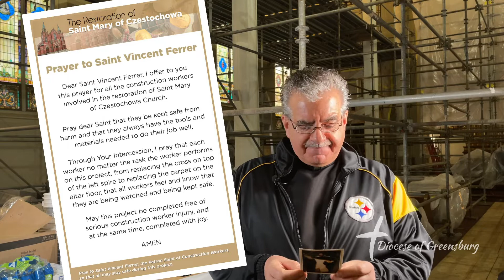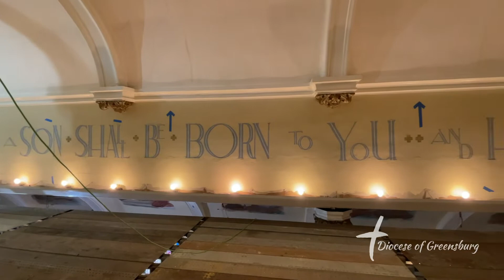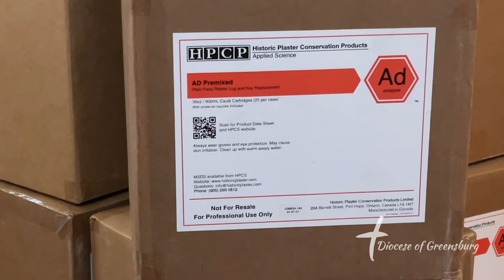Saint Mary Restoration video 4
Father Ken Zaccagnini, Bishop's liaison for the Restoration Project of Saint Mary of Czestochowa Church, gives a progress update and asks everyone to pray to Saint Vincent Ferrer, Patron Saint of Construction Workers, for their safety. He is joined by Ray Volpatt, Jr. of Volpatt Construction, and Victor Silva of John Tiedemann, Inc. who explain the process of plaster stabilization and show the newly erected scaffolding.